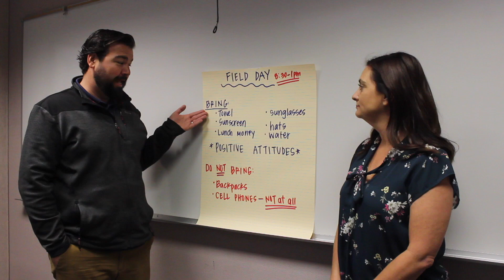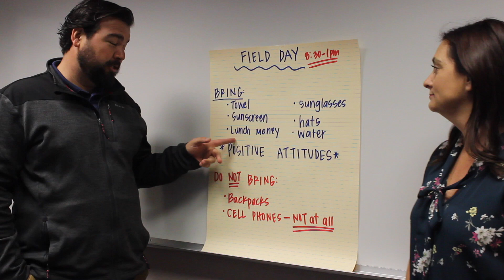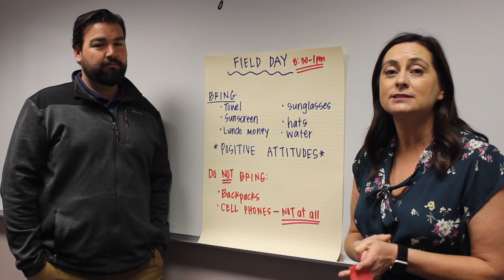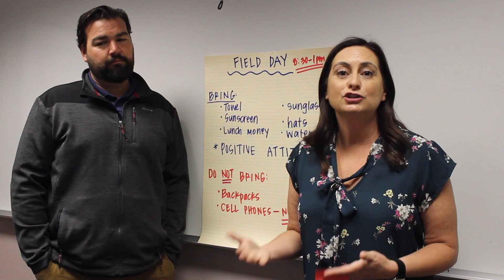Think About it Thursday - Field Day